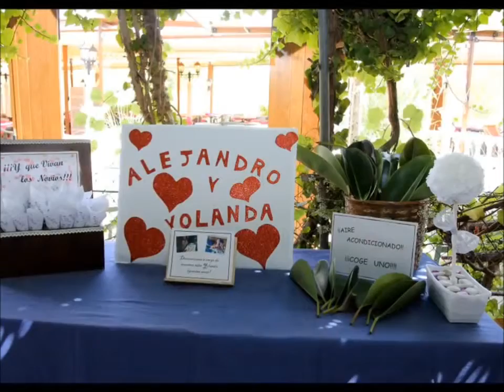promo boda ceremonia civil alejandro y yolanda murcia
VIDEO PROMO: ceremonia civil Alejandro y Yolanda Murcia

foto fotografo fotografia digital artistica eventos publicidad actor cine tv periodismo fotos de productos modelos creativos moda baile escuela danza vals teatro girona barcelona sitges lleida tarragona castellon valencia campello alicante murcia albacete y resto españa y andorra